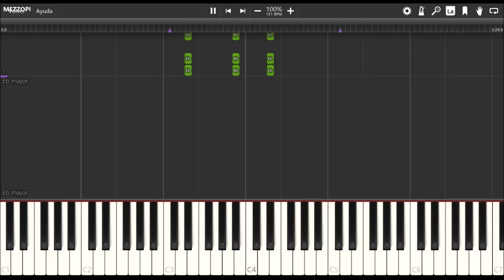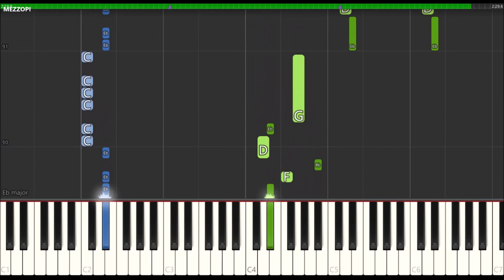Green Green Dress - Tick, tick... Boom! | Piano Accompaniment Tutorial (Synthesia)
🎹 Piano Tutorial of the song "Green Green Dress" from the movie "Tick, tick... Boom!"